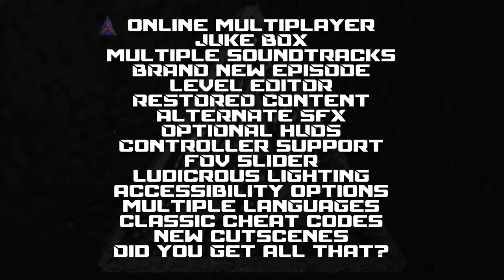Rise of the Triad: Ludicrous Edition - Official PC Launch Trailer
Rise of the Triad: Ludicrous Edition, the definitive edition of the cult classic FPS, is available now on Steam for PC and GOG, and it will be available on Nintendo Switch, PlayStation 4, Xbox One, and both Xbox Series X/S and PlayStation 5 via backward compatibility later in 2023.

When Cultists target Los Angeles for destruction, only the High-Risk United Nations Task-Force (codenamed H.U.N.T.) can end their reign of terror. Gear up and load out as one of five elite operatives, each with their own attributes, and infiltrate the cult monastery to stop their nefarious plans. Rise of the Triad: Ludicrous Edition features 5 full campaign modes and expansion packs, new cutscenes, and never-before-seen content from previously-lost beta builds.